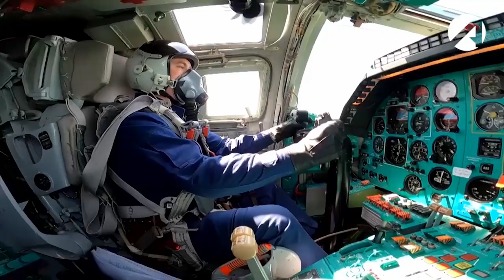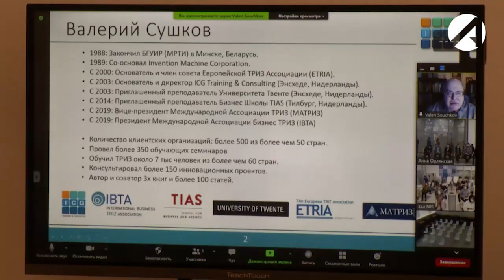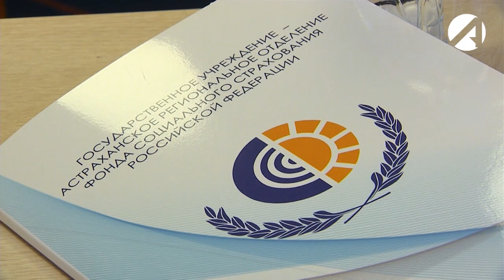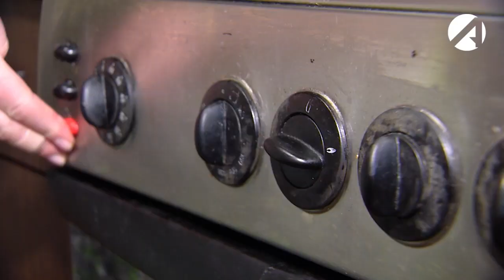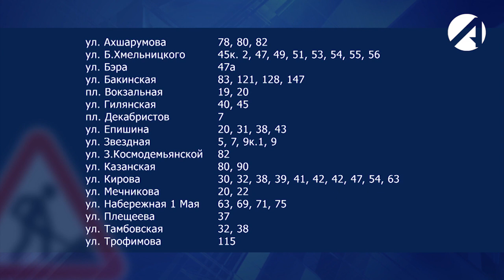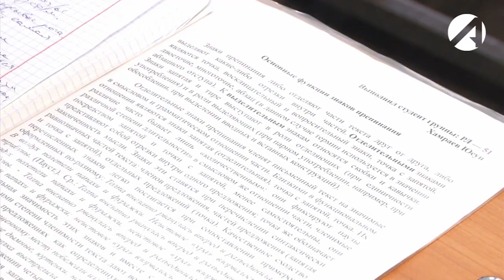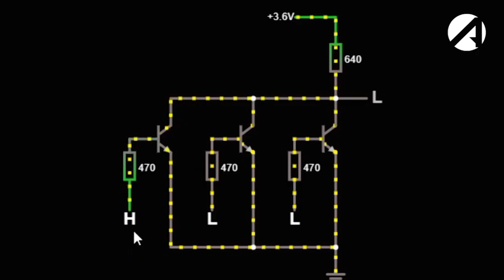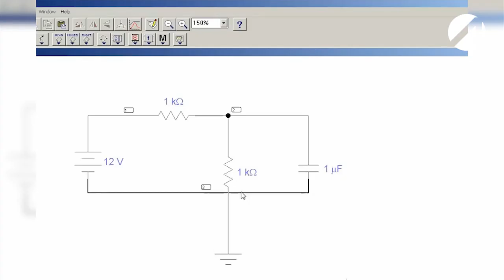Центр новостей (ОТР) 25 сентября 2020